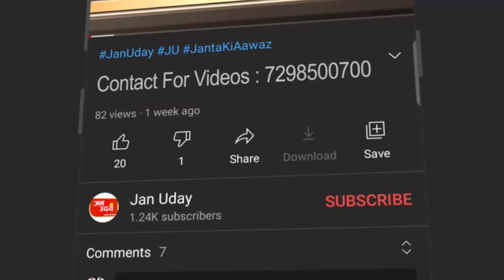देश में कोरोना संक्रमण के नए मामले रिकवर हुए | Jan Uday